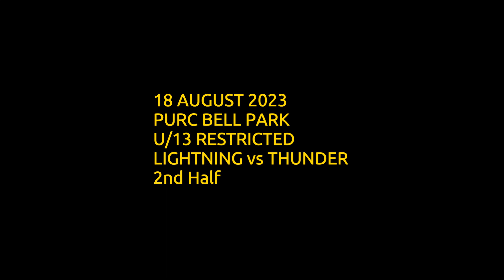PURC Lightning vs Thunder - 18 August 2023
Sports & Activities.